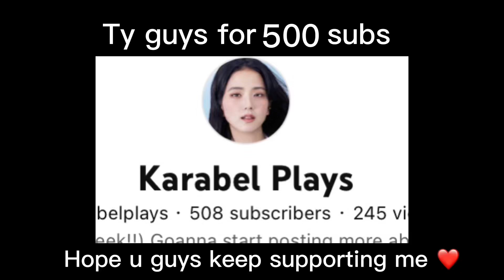Kai - Rover M/V (4k) Twixtor Clips